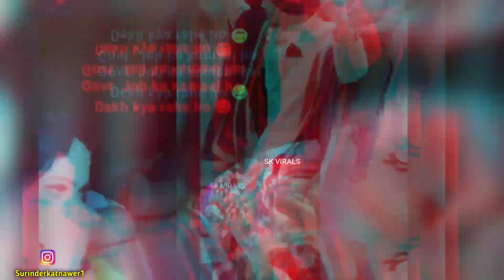नशेड़ी दुलहन से भगवान बचाए 😂 Funny Indian Wedding Dance | Funny Wedding Moments